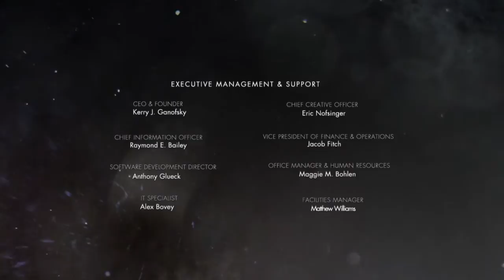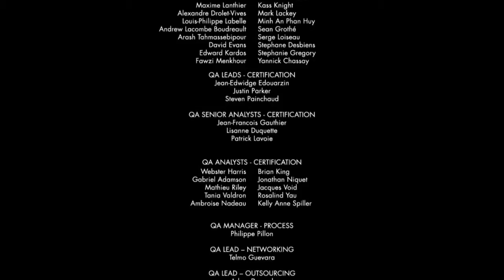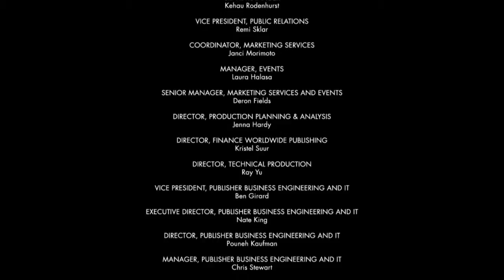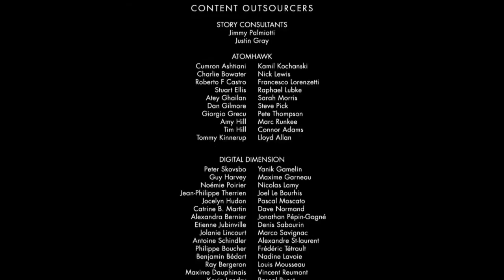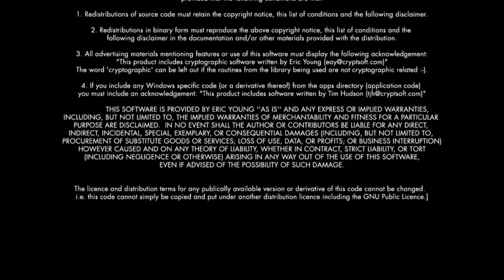Injustice: Gods Among Us Ultimate Edition_THE END of the story